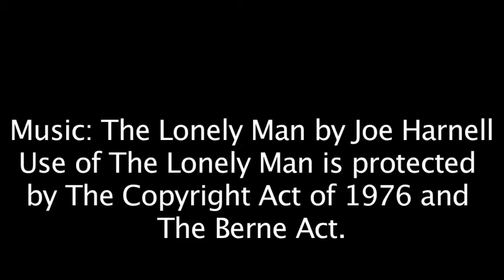Soap Opera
This was another project I did for my COMM 268 class. My group acted out a scene from All My Children.